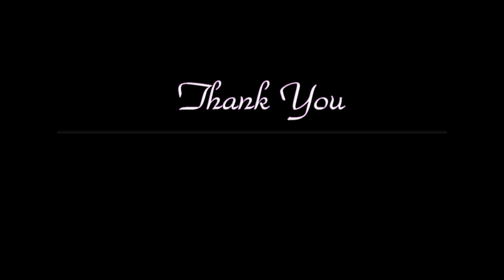Advocate SHARING HIS EXPERIENCE IN A TRAINING PROGRAM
While a law degree provides a theoretical understanding of the law, practical legal training provides law graduates with the requisite knowledge and skills to perform the day-to-day tasks of a legal practitioner.